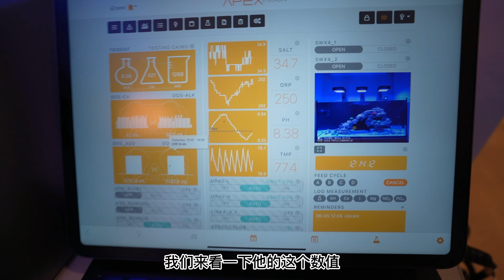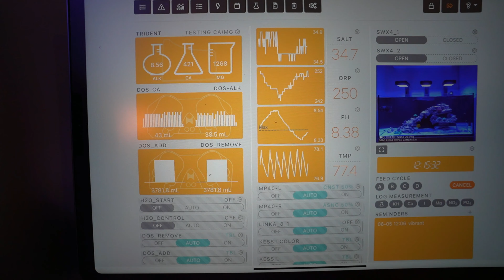完全智能自动化的海水缸！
Ian是第二个被我带下海的朋友，开缸一年半他的红海350真是赏析悦目！